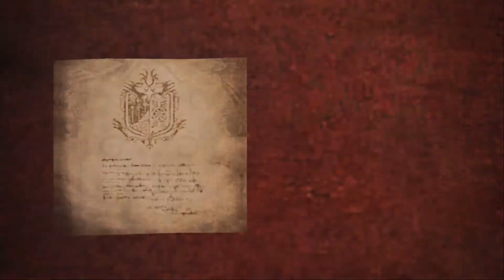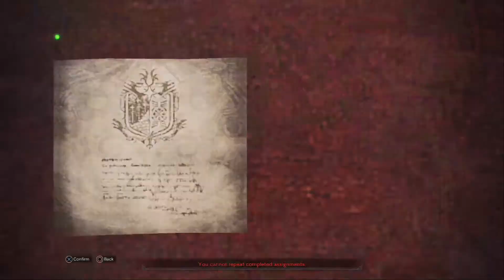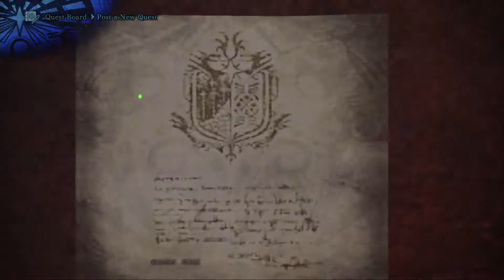Monster Hunter World | Part 23: It's a Mother F*ckin Deviljho! | NINNY GAMERS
Thank you, Nostalgia Critic, for that amazing song.

Your Hosts:
Tommy a.k.a. The Tomster
Cheat-Code Shannon